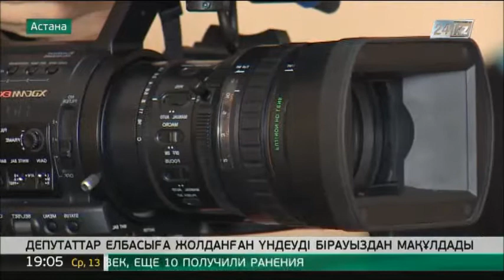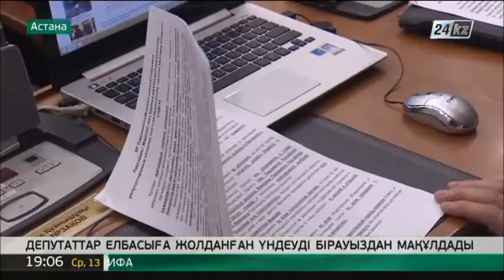Н.Сабильянов: V шақырылымның Мәжіліс депутаттары халықтың игілігіне жұмыс істеді